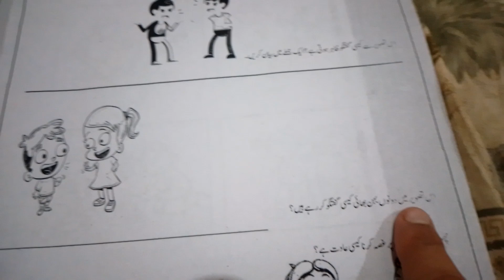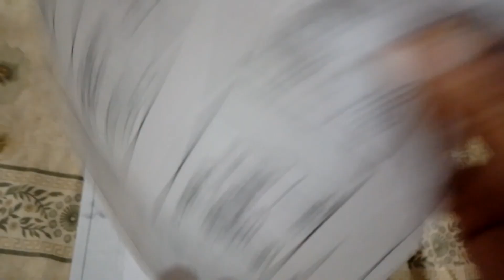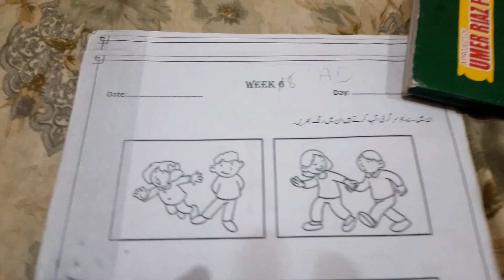class 3 | domain | week 8 | day 21